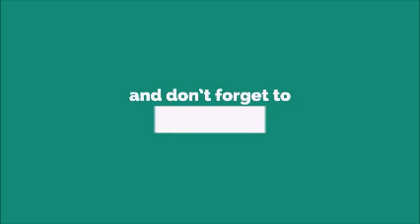Jai Ganesh Deva Ringtone